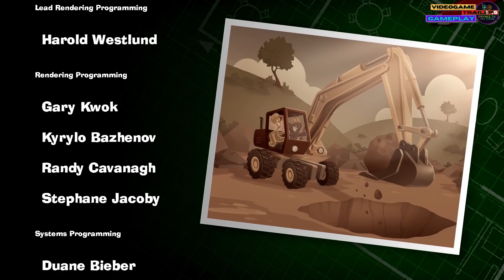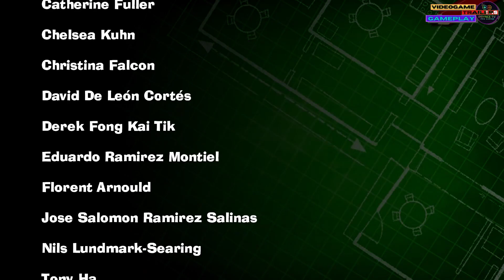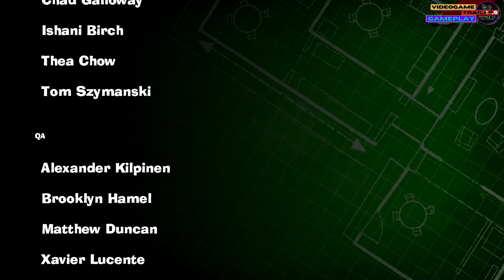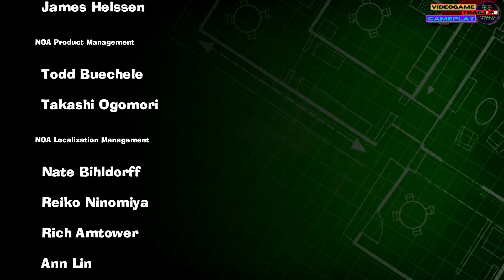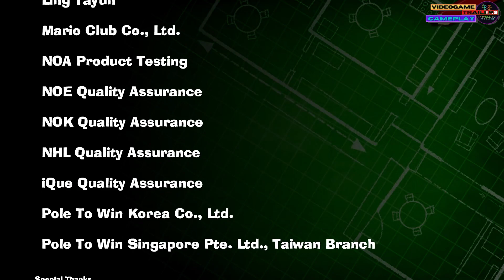⚡️Luigi Mansion 3 - FULL GAME Walkthrough (Part 3) PC HD 60fps⚡️YUZU Emulator⚡️RTX 3080⚡️SWITCH⚡️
Looking for something new to play on PC, PS5, PS4, Xbox, or Nintendo Switch? Here are the notable video game releases.

...Have A Good Day Guys And Girls!!! :)

The primary Cannabis news today and trends you need to know. Business, science, health, and the latest in cannabis legalization. Learn about the business of cannabis with up-to-date information on the industry. Stay informed on all things related to cannabis laws and regulations, along with a deeper look into how this plant has impacted society in a positive manner. Discover how.